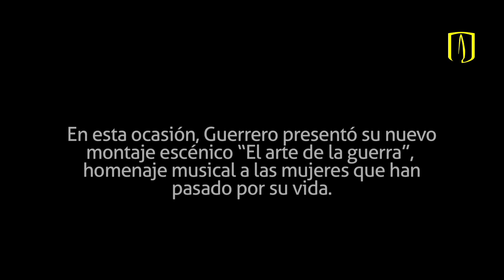El bailador de flamenco Eduardo Guerrero en Colombia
Se presentó en la Universidad de los Andes el 13 de febrero de 2017.

El gaditano Eduardo Guerrero inició en el mundo de la danza a los 6 años, con formación clásica y contemporánea. Se ha presentado junto a destacadas figuras del género como Mario Maya y Antonio Canales e hizo parte de las compañías de Eva Yerbabuena, Aida Gómez, Rocío Molina, Javier Latorre y Javier Aguilar.

En 2011 creó su propia compañía y empezó a conquistar al público con sus propias creaciones: De Dolores (2011), Las Minas (2012), Retorno (2013), El callejón de los pecados (2014), Desplante (2015) y Guerrero (2016).

"La mejor victoria es vencer sin combatir" y es lo que suele ocurrir en el campo del amor. Ese es el escenario elegido por el bailaor de flamenco Eduardo Guerrero para su nuevo espectáculo, estrenado en Madrid en 2016, y que lleva su apellido por nombre.

Organiza: Teatro Mayor Julio Mario Santo Domingo y Centro Cultural - Decanatura de Estudiantes